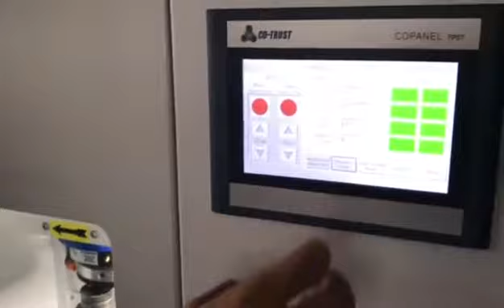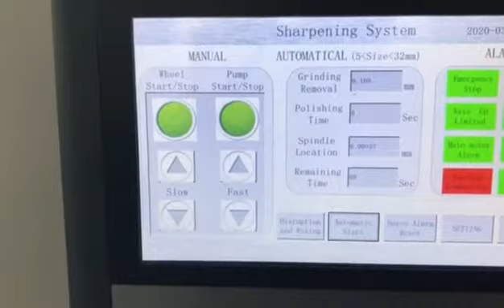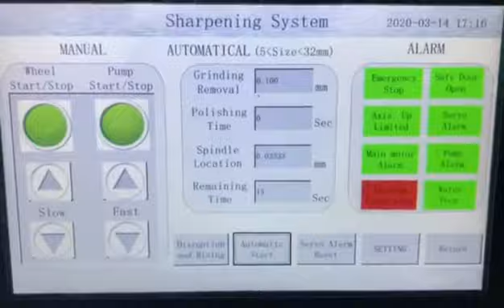סט אפ במשחזת כלים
משחזת כלים אוטומטית
לפרטים נוספים